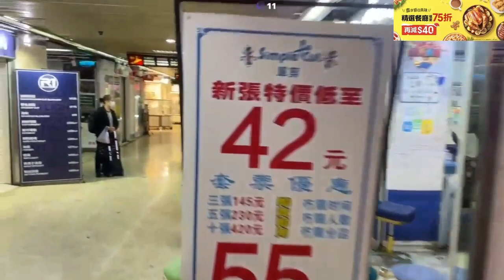卡姆共 du sao ai cung co the quay lai hom sa dieu ki con so